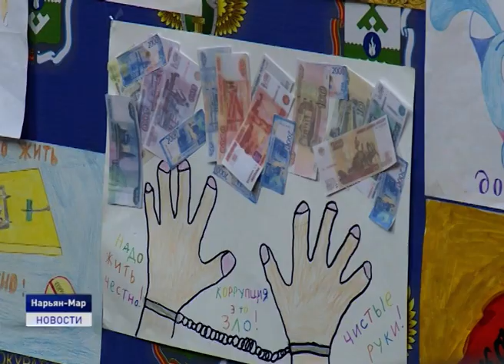КОРРУПЦИЯ ГЛАЗАМИ ДЕТЕЙ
Накануне прошло торжественное подведение итогов конкурса детского художественного рисунка "Коррупция глазами детей", приуроченного к Международному дню борьбы с коррупцией и организованного Прокуратурой Ненецкого округа.